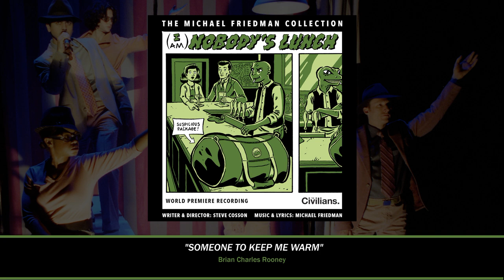The Michael Friedman Collection Listening Party: (I Am) Nobody's Lunch & Paris Commune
Join us for a listening party on August 27 at 8pm EST, featuring the two latest releases from The Michael Friedman Collection:

Ghostlight Records and The Civilians have joined together to release The Michael Friedman Collection, a long-term project which will comprise the premiere recordings of nine musicals from the beloved late Obie Award-winning songwriter Michael Friedman.